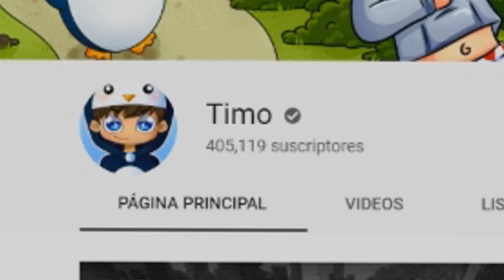¡LA RULETA DE LOS CARROS EPICOS en MINECRAFT! 🎯 CARRO NOOB vs CARRO PRO (Minecraft con MODS)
¡LA RULETA DE LOS SUPER CARROS 2 en MINECRAFT! 🎯🚗 CARRO NOOB vs CARRO PRO (Minecraft con MODS)

► ¡IMPORTANTE!

★ ¡Canales AMIGOS!